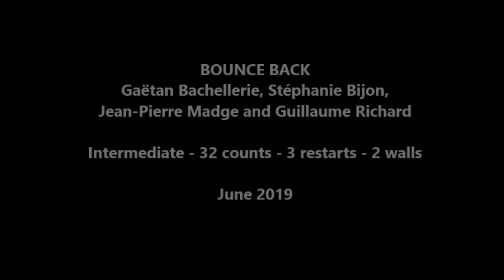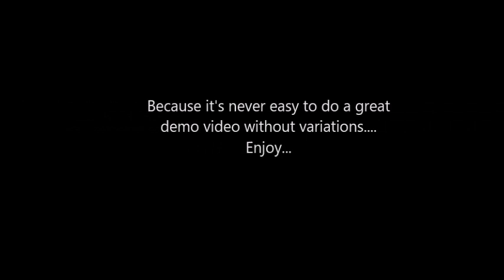Bounce back - Gaëtan Bachellerie, Stéphanie Bijon, Jean-Pierre Madge and Guillaume Richard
Line dance
Intermediate
32 counts
2 walls
3 restarts